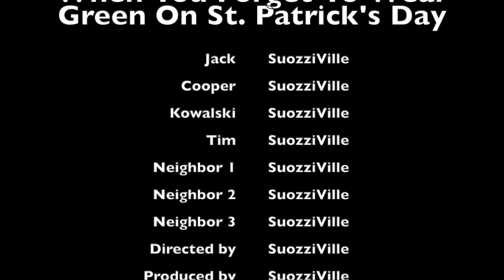When You Forget To Wear Green On St. Patrick's Day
-SuozziVille

Blue Snowball Microphone

Adobe Creative Cloud Software

Wireless Computer Mouse

Rebel T7i Camera

Green Screen

Surface Pro 4